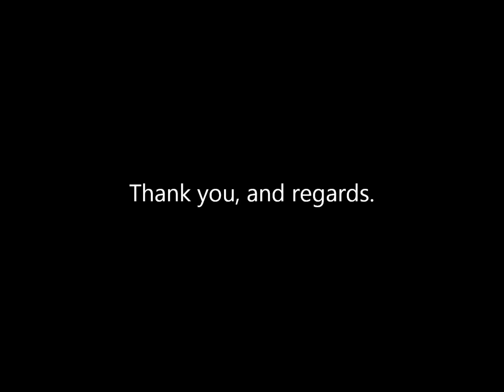Dark Medieval Music: Winter Solstice and Yule.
Winter Solstice and Yule

Winter Solstice happens when we observe the shortest day of the year, followed by the longest night. Ancient peoples, since the Neolithic, celebrated this event, as a festival. Stonehenge, for example, is alligned with such pheonomenon. Winter Solstice was associated to rebirth, and to cosmic invocation of good harvests.

Let us talk about Yule, the Germanic Pagan celebration, that is also associated to the Winter Solstice. Until today, in Nordic Countries, the festivities that we call "Christmas", which adopted this pagan tradition, hold the very same name than in ancient and medieval heathen days.

What was celebrated in Jul? Mainly, some of the most important gods. During the climax of this period of festivities, people would gather in a great feast, and would eat and, specially drink, on behalf of god Odin, for victory, and power to the king, and also in honour of Njord and Freyr, for peace, and good harvests.

Pagan festivities regarding Winter Solstice may also have included the Mödraniht,(Night of the Mothers) an event in which the figures of three deities - triple goddesses - were worshipped.

Of course, many other rituals were held, and live, until today, within all Europe. The Christmas Tree, for example, is taken directly from the Germanic Heathen Yule. It represents, most likely, Yggdrasil, the tree of life, in Norse Mythology. Although, other pagan cultures would worship nature's manifestations as well, including trees.

Also, the tradition of the Yule log, in which a large wooden log is burned in Christmas Eve. In some villages, even in Southern Europe, more important than burning the log, is to keep the fire alive for several days, until New Year's Eve, at least.

The burning of the log simbolizes the Newborn Sun.

The mistletoe, which represented the seed of the Divine, also comes from ancient heathen winter solstice related traditions. And here, we can mention the Celtic branch of this festivity. Druids would go into the deep forest to collect mistletoe.

It's also important to mention, that Winter took a high number of lives, specially in colder countries, precisely those of Northern Europe. So, the celebrations would probably call for some kind of divine protection against cold and hunger. In Sweden, during most part of Middle Ages, the number of children who died before reaching their third birthday was so high, that the parents usually didn't give them any names until they would overcome that barrier. Probably to avoid becoming too attached to the children. Harsh times, in which people did their best to keep themselves alive, and happy.